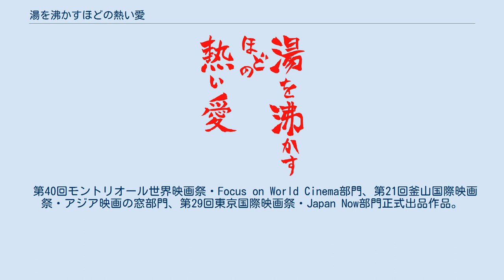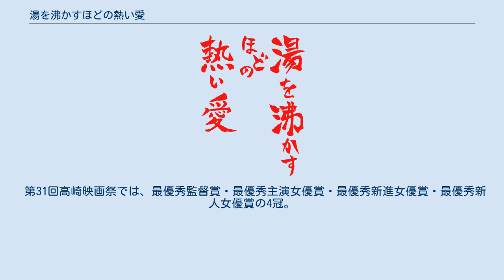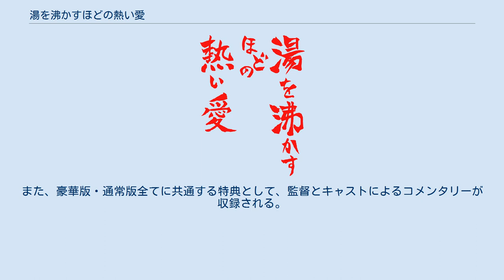湯を沸かすほどの熱い愛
『湯を沸かすほどの熱い愛』（ゆをわかすほどのあついあい）は、2016年10月29日に公開された日本の映画。
主演は宮沢りえ。
脚本・監督は本作が商業用長編デビュー作となる中野量太。
 第40回モントリオール世界映画祭・Focus on World Cinema部門、第21回釜山国際映画祭・アジア映画の窓部門、第29回東京国際映画祭・Japan Now部門正式出品作品。
 第40回日本アカデミー賞では6部門受賞、内2部門では最優秀賞、第41回報知映画賞・第31回高崎映画祭・第26回日本映画批評家大賞ではそれぞれ4冠、第38回ヨコハマ映画祭では3冠を達成した。
 夫の一浩とともに銭湯を営んでいた双葉は、夫の失踪とともにそれを休み、パン屋店員のバイトで娘の安澄を支えていた。
ある日職場で倒れた彼女が病院で検査を受けると、伝えられたのは末期ガンとの診断であった。
2～3カ月の余命しか自分に残されてはいないと知り落ち込む双葉だったが、すぐに残されたやるべき仕事の多さを悟り立ち上がる。
 まずいじめに悩み不登校寸前に陥った安澄を立ち直らせ、級友たちに言うべきことを言えるようにさせること。
そして行方不明の一浩を連れ戻し、銭湯を再度開店するとともに家庭を立て直すこと。
双葉は持ち前のタフさと深い愛情で次々と仕事をこなし、一浩とともに彼が愛人から押し付けられた連れ子の鮎子をも引き取って立派に家庭を立て直した。
その上で、彼女は夫に留守番をさせて娘たちと旅に出る。
彼女の狙いは、腹を痛めて得た娘ではない安澄を実母に会わせることだった。
道すがら出会ったヒッチハイク青年拓海の生き方をも諭し、義務を果たそうとした双葉だったが、やがて力尽きて倒れる。
だが、彼女の深い思いは家族たちを支え、そして拓海や、安澄の実母・君江、夫の調査に当たった子連れの探偵・滝本の心にも救済をもたらすのだった。
静かに眠りについた彼女に導かれるように、新たな繋がりを得て銭湯で行動しはじめる人々。
彼らを見守る双葉の心が、煙となって店の煙突から立ち上った。
 脚本・監督は、本作が商業映画デビュー作となる中野量太。
今作のテーマについて中野は、「家族とは」を挙げ、「家族とは何だろうということはずっとテーマにしていて、それは今でも考えてるし、そこに答えは絶対にない」としながら、「でも、家族であることの喜び、1つひとつの家族の良い形はあるんだろうなと思います」と語っている。
銭湯を舞台として選択した理由については、「銭湯が好きだったのと、不思議な場所だといつも思っていた」「知らない人同士が1つの湯船に入って、繋がって、しゃべったり、コミュニケーションをとったり。そういう人と人のコミュニケーションの場として面白いと思った。」と述べ、「それがやろうとしている今回のテーマにもピッタリだった」と語っている。
 主演・幸野双葉役は、中野監督によるオリジナル脚本を読み、出演を即決した宮沢りえが演じた。
中野によると、宮沢へのオファーは「半分ダメ元だった」と述べ、「そこからこの企画はさらに走りだした」と振り返っている。
 主題歌には、きのこ帝国が起用された。
中野監督は、きのこ帝国が「気になっていた」と語り、撮影に入る前のタイミングでオファーがなされた。
オファーを快諾したきのこ帝国の佐藤は、「台本を読んだら感情が先走っちゃった」と振り返り、監督との顔合わせの際にはすでに曲を作って持参した。
その後、監督による「残された側で作ってほしい」との言葉のもと、再考がなされ、最終的には「愛のゆくえ」が完成。
当楽曲は監督によるラストシーンのイメージを元に、秒単位での修正等、細部に至るまですり合わせが行われた。
 2016年10月29日より、新宿バルト9ほかにて公開。
ぴあ初日満足度ランキング（ぴあ映画生活調べ）では、第1位となった。
 毎日新聞は、「決してスーパーウーマンではない普通の母親の強さ、たくましさを表現した宮沢、つらい現実から逃げない勇気をしぼり出す娘をひたむきに演じた杉咲が共に素晴らしい。また人物描写にユーモア、ストーリー展開に意外性があり、不必要なセリフや決まりきった音楽の付け方などの難点もさして気にならない力作」と賞賛した。
 第31回高崎映画祭では、最優秀監督賞・最優秀主演女...